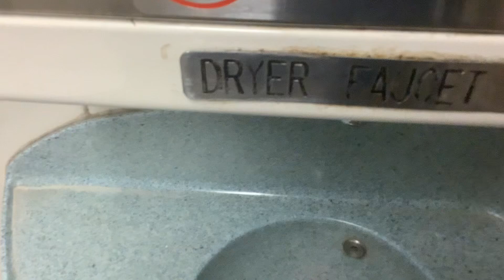MTA Metro-North Railroad M7 restroom